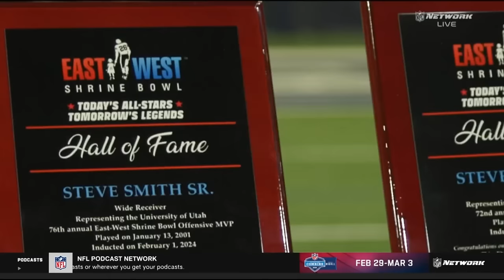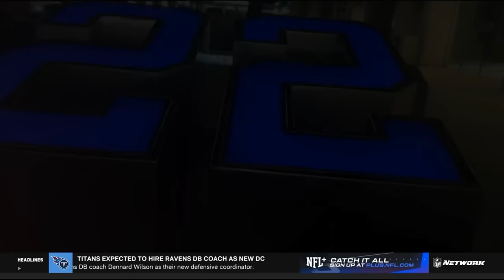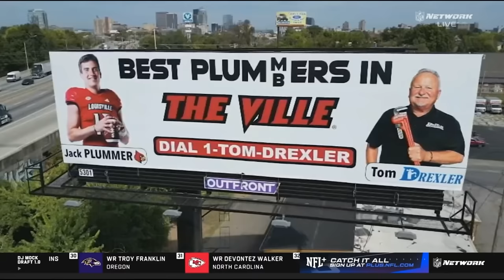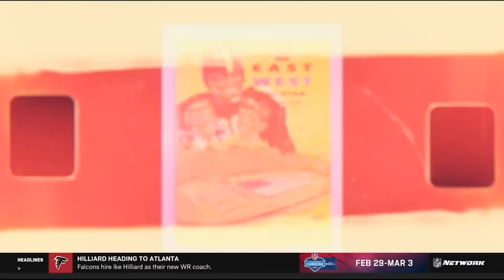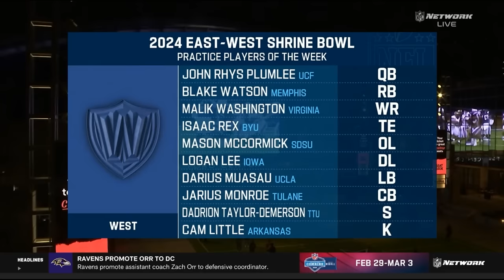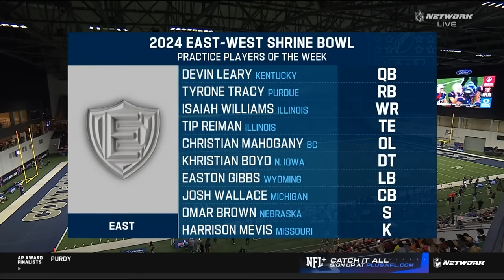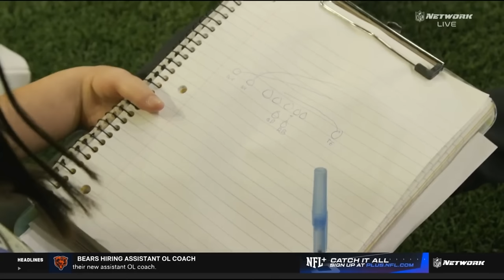NCAAF 2024 East-West Shrine Bowl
February 01, 2024, in Frisco, TX, at the Ford Center.  The 99th edition of the East-West Shrine Bowl.